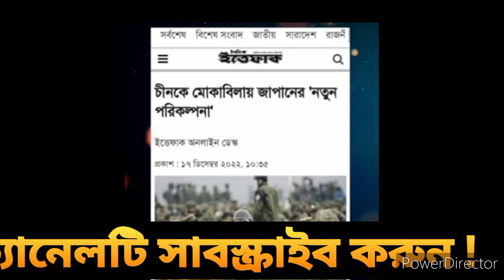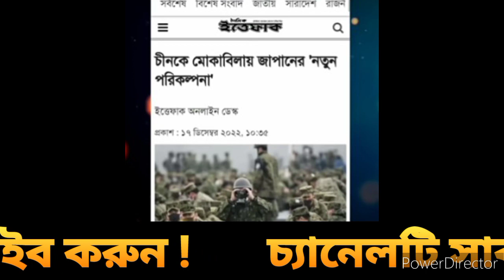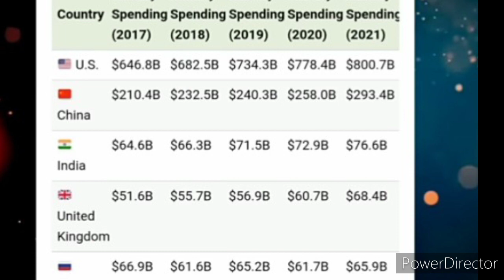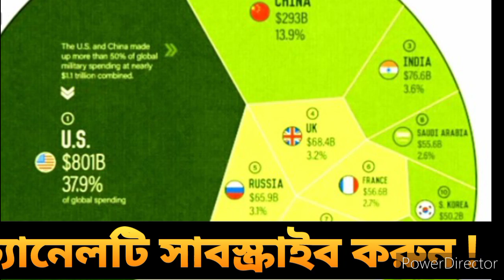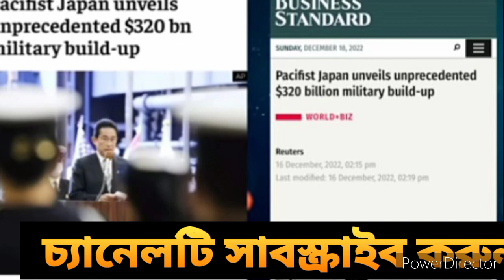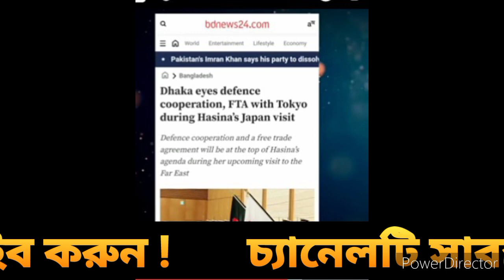পৃথিবীর মানুষের মুখে একটাই কথা, জাপান এটা কী করলো | চীনের মুখে চুনকালি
Defence Update Bangla is one of the best YouTube feature channels in Bangladesh. This channel will provide Art show Lal Golap, defense & diplomacy updates.

Defense Update bangla, ডিফেন্স আপডেট বাংলা, defence update, ডিফেন্স আপডেট, defence news, Bangladesh military, বাংলাদেশ আর্মি,  সেনাবাহিনী, নৌবাহিনী, Navy,  airforce, U.S,  America, Indian defence news,
Update, breaking news,  ব্রেকিং নিউজ, Russia Ukraine,  India Bangladesh,  Bangladesh Myanmar, China Bangladesh, China vs India power, ভারত চীন,  BNP news বিএনপি আওয়ামী লীগ United States,  United Kingdom,  যুক্তরাষ্ট্র,  যুক্তরাজ্যের,  প্রবাসী,  ভিসা প্রসেসিং, Visa

 Bangladesh,defense news
,b-21 raider,northrop grumman,b-21,stealth bomber,sixth-generation aircraft,U.S. Air Force,stealth aircraft,usaf,military aircraft